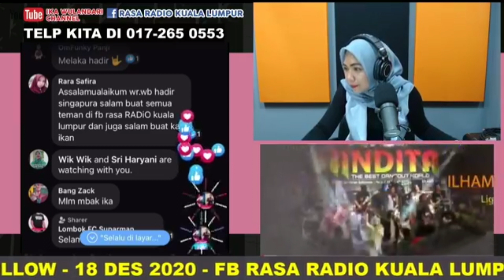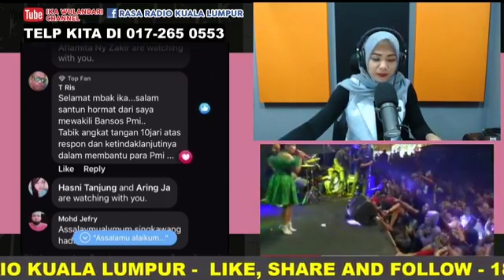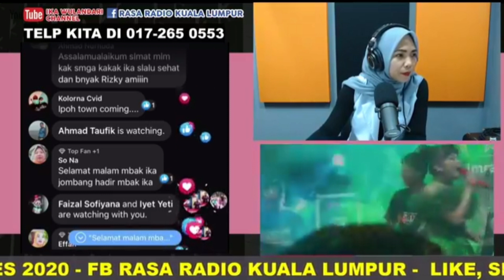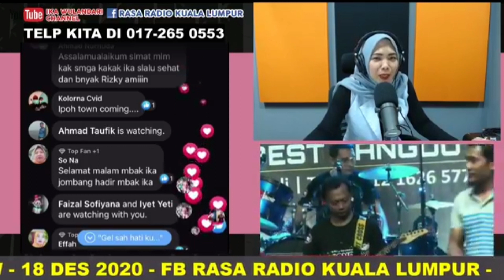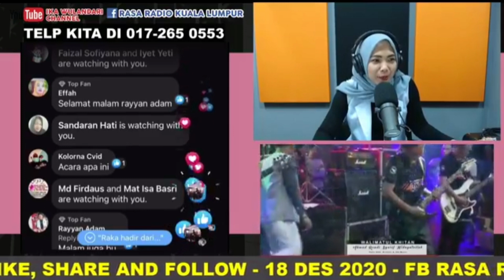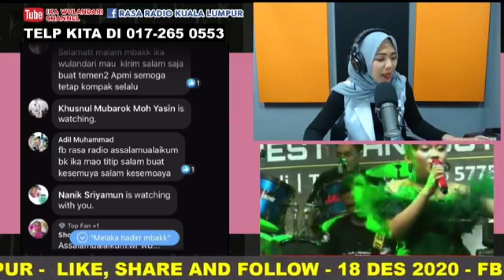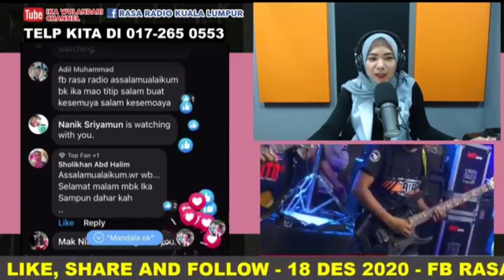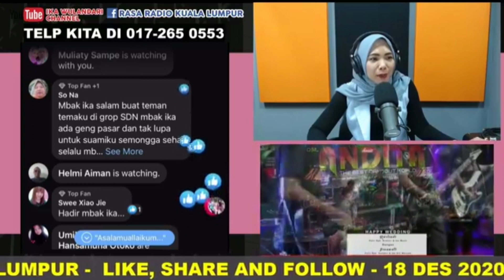Fb Rasa Radio Kuala Lumpur//Bersama | Om. Andita Kangean Community 18 Dec 2020